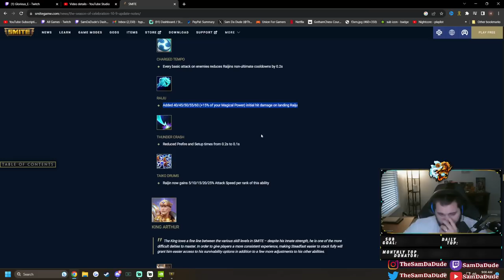THIS BUFF MADE HIM SUPER OP MAN WTF IS GOING ON